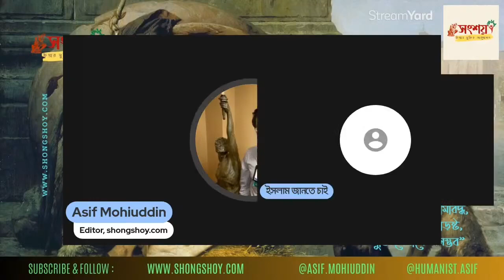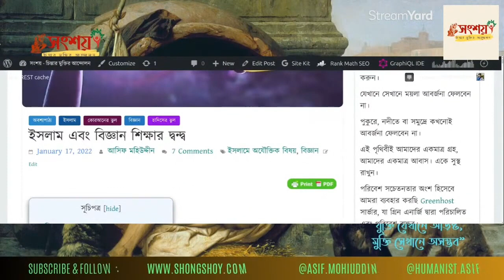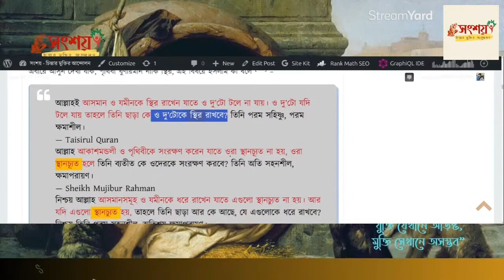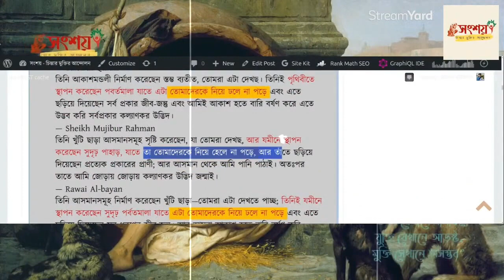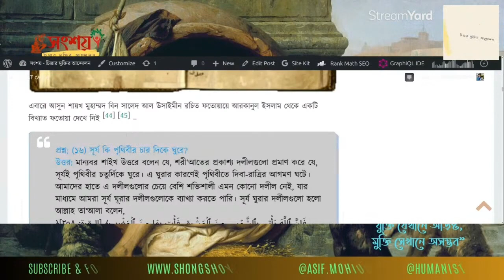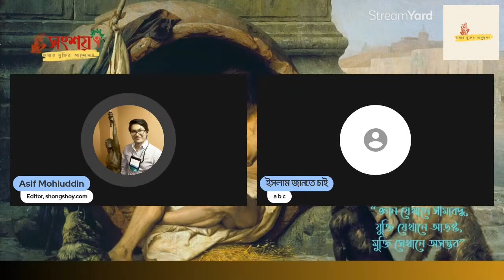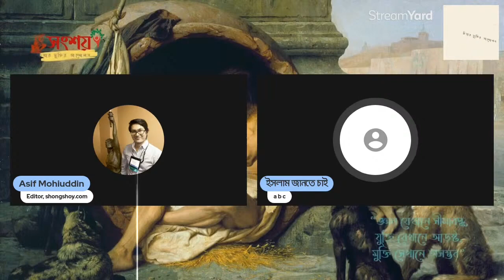কুরআন কি কোথাও কোনো আয়াতে পৃথিবীকে স্থীর বলা হয়েছে নাকি এটা নাস্তিকদের অপব্যাখ্যা?